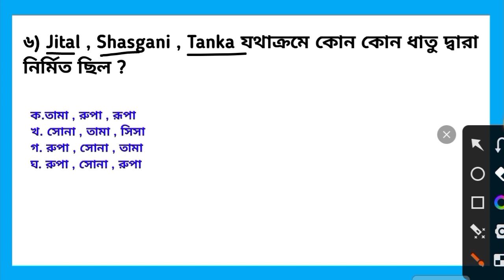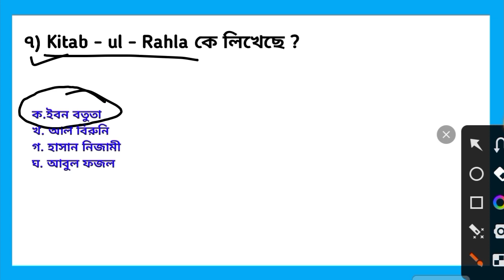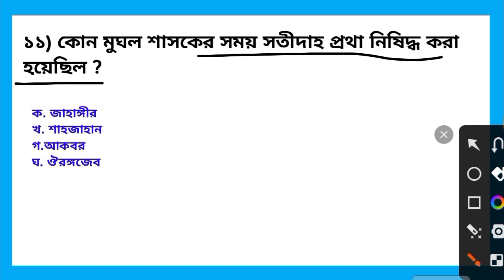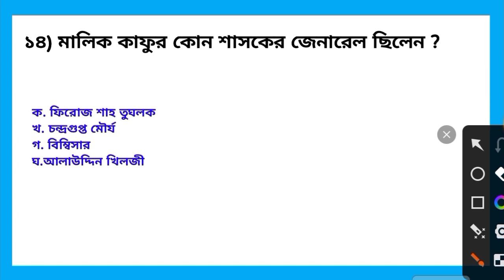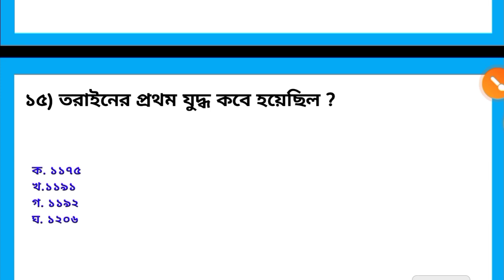WBPSC Previous Year Question | WBPSC Food SI Previous Year Question Paper | ICDS Supervisor | SET7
wbpsc previous questions and answers | wbpsc previous year question paper | wbpsc food si previous year question paper | wbpsc clerkship previous year question paper pdf | ICDS supervisor previous question paper | Food SI GK CLASS 7
🔴 ফুড সাব-ইন্সপেক্টর Math Theory Ebook এর জন্য যোগাযোগ =